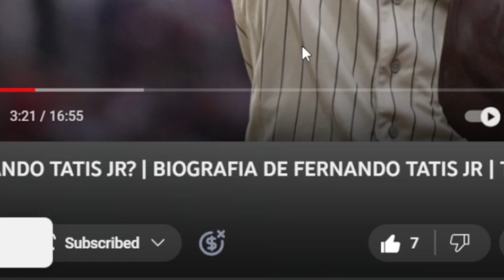PORQUE LOS METS DE NEW YORK RENUNCIARON A FIRMAR A SHOHEI OHTANI? mlb en vivo